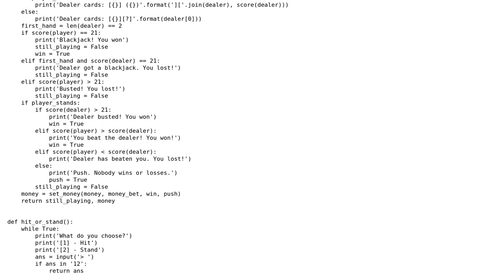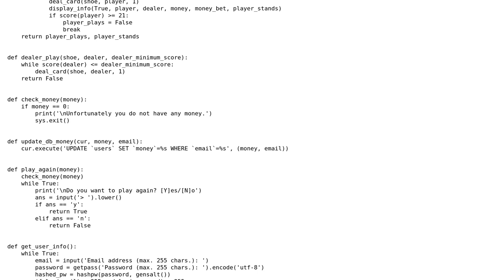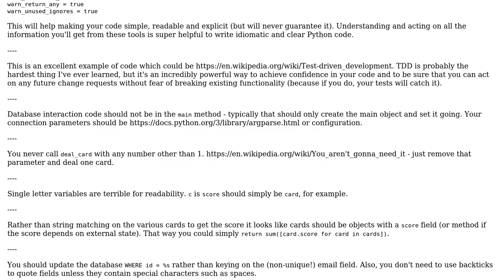Lastest version of my Blackjack game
With thanks & praise to God, and with thanks to the many people who have made this project possible! | Content (except music & images) licensed under CC BY-SA | Music | Images & others | With thanks to user Maria Laura user l0b0 and the Stack Exchange Network Trademarks are property of their respective owners. You are responsible for your own actions.